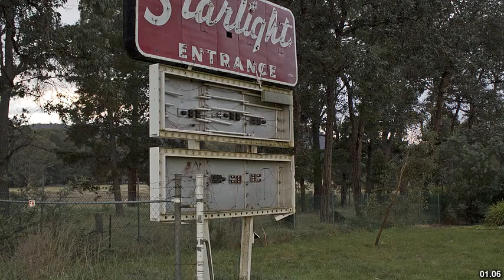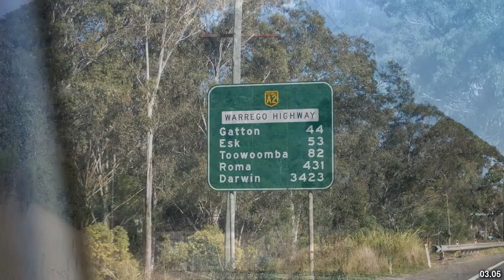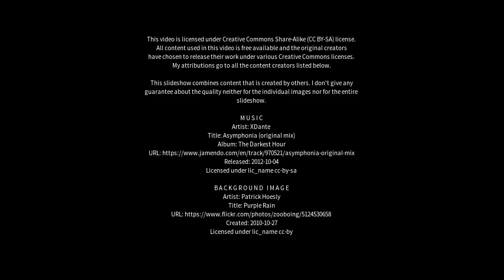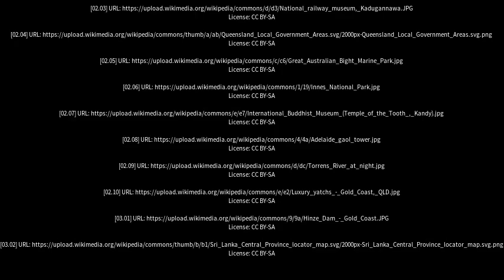Best places to visit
Best places to visit - Yatala (Australia) Best places to visit - Slideshows from all over the world - City trips, nature pictures, etc.